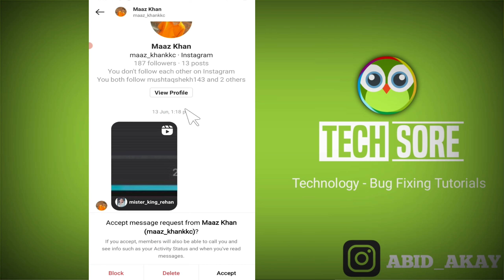instagram | What is You don't follow each other on Instagram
Send Me Screenshots Of Your Problem in instagram👇

Talk soon,
Abid Akay